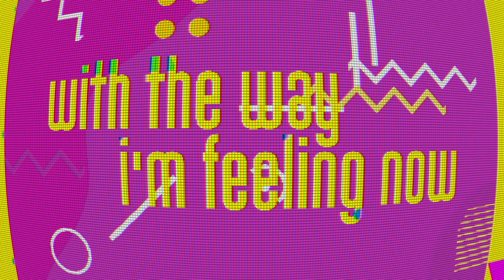Galantis x Hannah Boleyn - Little Bit Yours (Official Lyric Video)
Galantis x Hannah Boleyn - Little Bit Yours

Lyrics:
Oohhhhh
Oohhhhh
Oohhhhh
Oohhhhh

And tonight i’m a little bit yours

I'm trying to be honest
With the way I'm feeling now
And maybe I get lonely, lonely
When the sun is going down

I'll love you in the night, night
But I might not stay around

I'm a little bit wild
A little bit shy
A little bit low
Even when I get high
A little uncertain
Still you want more

I'm a little bit here
A little bit gone
A little bit found right
Where I belong
What's coming tomorrow
We'll never be sure
But tonight I'm a little bit yours

I'm trying trying

Da da da da da da dum

Oohhhhh
Oohhhhh

Oohhhhh
Oohhhhh
Oohhhhh

Well tonight i'm a little bit yours

(for tonight for tonight)

Where I belong
What's coming tomorrow

I'm trying trying

The official YouTube channel of Atlantic Records artist Galantis.